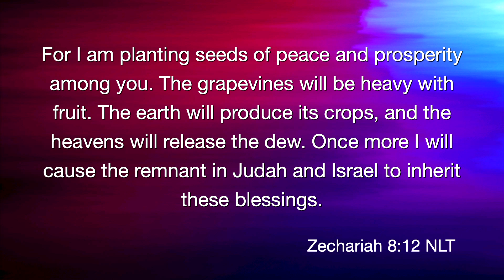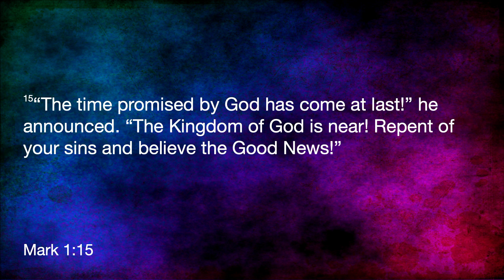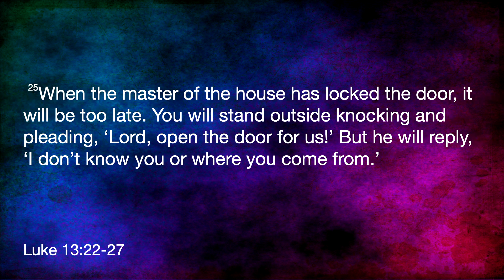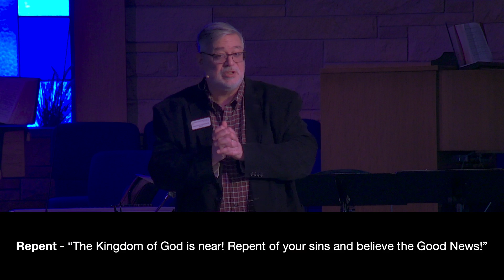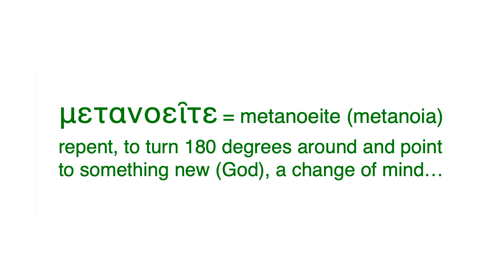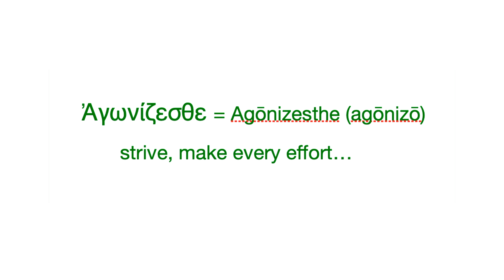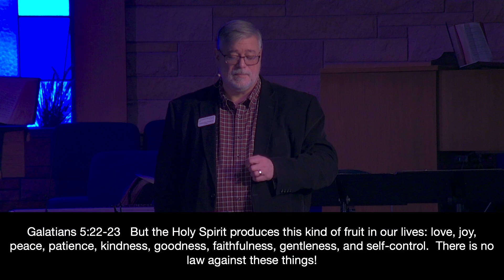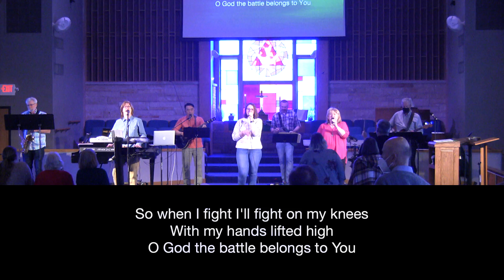We Are The Remnant! Only A Few Respond Feb 20 2022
Brother Don shares how God calls us, but only a few will respond.